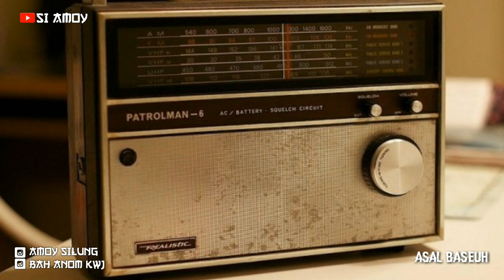DONGENG SUNDA BAH ANOM ASAL BASEUH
Vidio ini menceritakan dongeng sunda yang berjudul ASAL BASEUH#dongeng sunda bah anom#dongeng sunda lucu